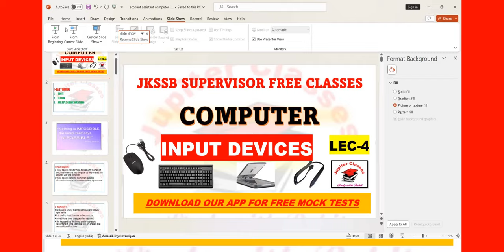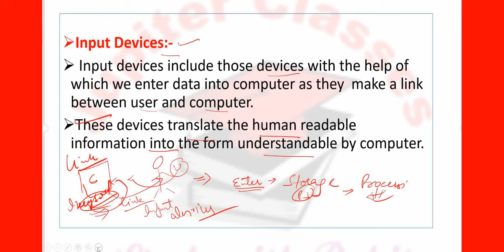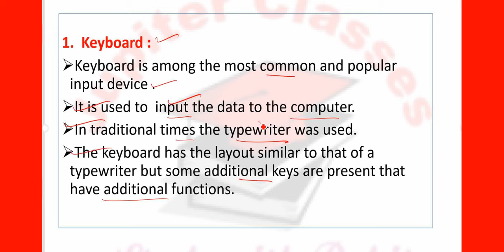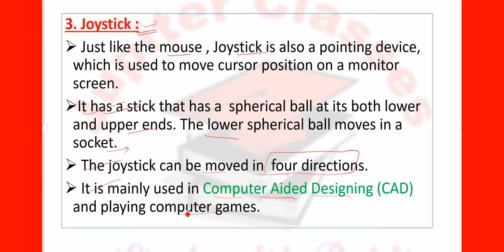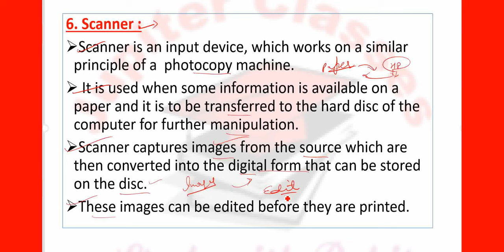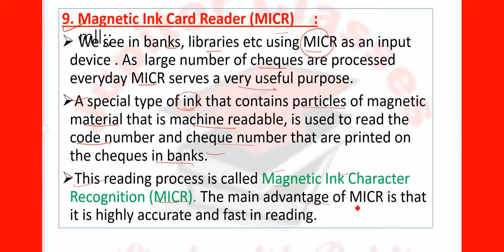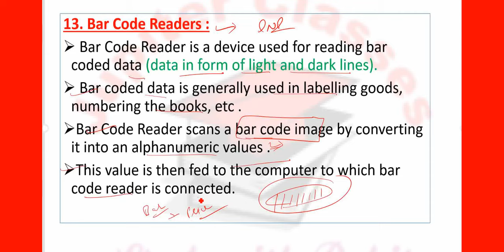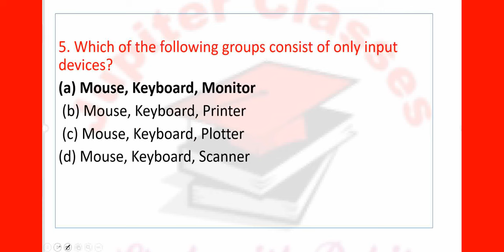Lec-4 || INPUT DEVICES || Computer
150+Mock Tests for JKSSB FAA @149 only